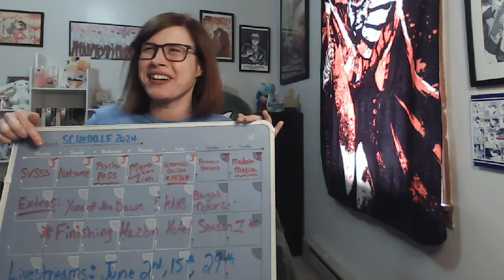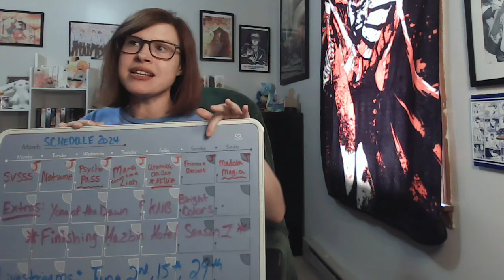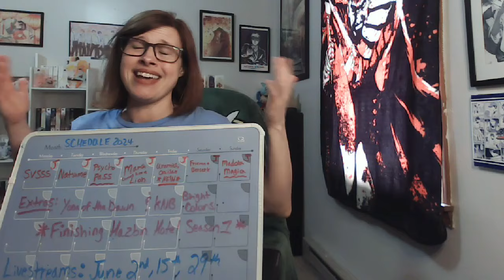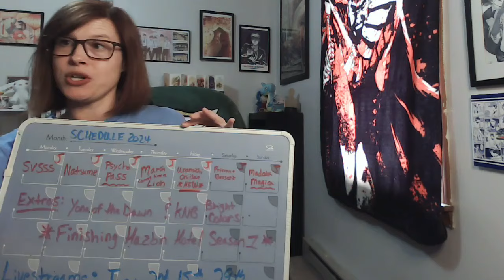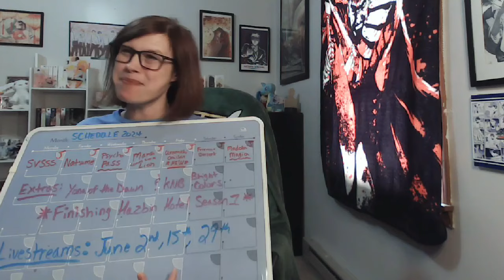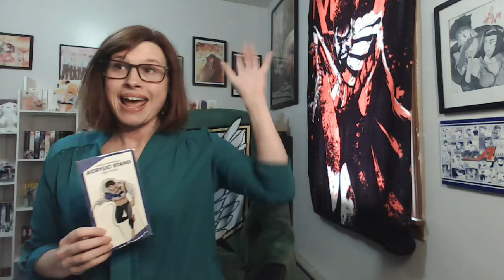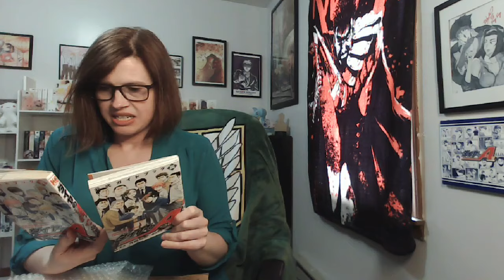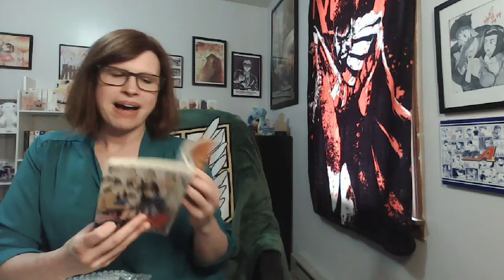JUNE 2024 CHANNEL UPDATE & UNBOXING!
There is a LOT to talk about in this month's update for the channel, so here's a table of contents BELOW! Love ya all!

00:00 Introduction & THANK YOU!
03:09 June Patreon Donation!
04:39 Summer Reaction Schedule!
08:30 10K Subs on YouTube & Hazbin Hotel!
09:25 Extras for the Month!
09:54 Polls for Patreon!
10:10 LIVESTREAM SCHEDULE!
13:10 Video Essay & Patreon Exclusives! UNICO!
14:56 Link Click Season 3 & Ace of the Diamond Season 4?!
17:12 Vacationing & Recording Ahead!
19:13 Unboxing Rounds 1 & 2!
38:26 Conclusion & I'm SO excited for Summer!